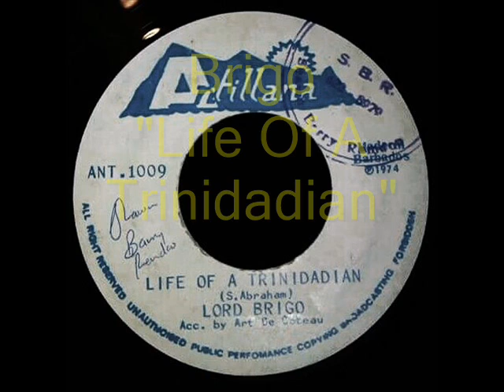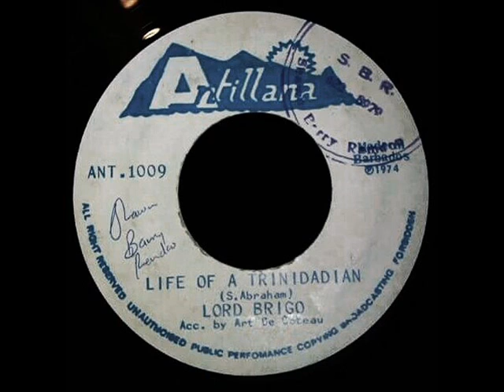Brigo - "Life Of A Trinidadian"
REST IN PEACE Mr. Samuel Abraham! aka "Brigo"